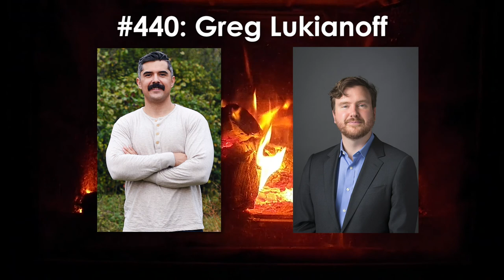#440: The 3 Great Untruths That Are Setting Up a Generation for Failure | The Art of Manliness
If you haven’t been living under a rock, you’ve likely seen headlines about the tumultuous atmosphere on many college campuses in the United States, which primarily centers around what is and isn’t okay to say or express. The interesting thing is that not too long ago, it was the students who were protesting against the administration placing controls on free speech. But a few years ago, my guest noticed that things had gotten flipped: the students had started protesting that administrators weren’t doing enough to limit speech. What happened?

Well, my guest explores the answer to that question in a book he co-authored with Jonathan Haidt entitled The Coddling of the American Mind: How Good Intentions and Bad Ideas Are Setting Up a Generation for Failure. His name is Greg Lukianoff and he’s the president of the Foundation for Individual Rights in Education. Today on the show, Greg tries to explain what’s going on on college campuses with the trigger warnings, microaggressions, protests, and sometimes violent clashes between social justice warriors and far-right provocateurs. He argues that there are 3 great untruths that have become woven into childhood and education that are leading the rising generation astray. Greg gets into where these untruths come from and how they’re creating a culture of “safetyism” that’s not only affecting intellectual discourse but the normal process of maturation.

If you’re looking for some thoughtful, non-polemical insights about some of the craziness you see going on at college campuses, this episode is for you.